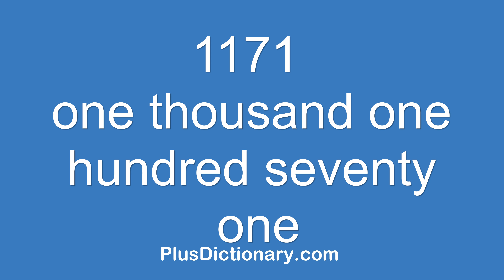How to pronounce or say one thousand one hundred seventy one - 1171 ? Pronunciation - English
How to pronounce or say one thousand one hundred seventy one - 1171 ? Pronunciation tips.  Learn how to say words in English correctly with Plus Dictionary. Free pronunciation tutorials. Over 1000000 words numbers phrases and names were already uploaded.